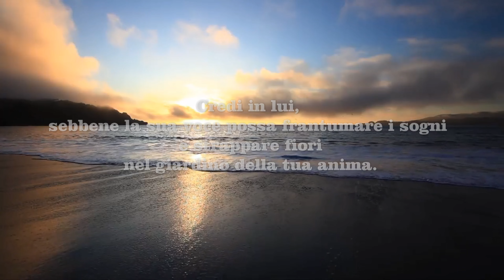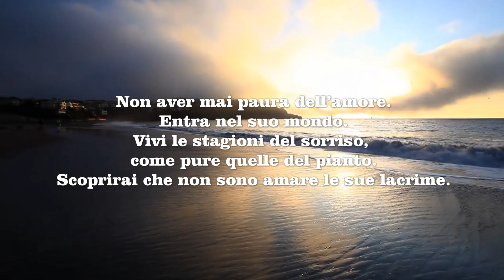Quando l’amore ti chiama, seguilo. Kahlil Gibran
Inspirational Piano - AShamaluevMusic

Quando l’amore ti chiama, seguilo.

Anche attraverso le sue tante vie faticose e ripide.
E quando le sue ali ti avvolgono, abbandonati.
Non importa se la spada nascosta tra le sue piume può ferirti.
Credi in lui, sebbene la sua voce possa frantumare i sogni
e strappare fiori nel giardino della tua anima.

Lui sa accarezzare i momenti più teneri, anche quando tremano al Sole.
Seguilo.
Ti accoglierà come il prato che fa crescere l’erba,
come il cielo che fa bionde le spighe,
come la macina che fa candido il grano.

Conoscerai tutti i segreti del tuo cuore,
così come sarai padrone di ogni frammento della vita.
Non aver mai paura dell’amore.
Entra nel suo mondo.
Vivi le stagioni del sorriso, come pure quelle del pianto.
Scoprirai che non sono amare le sue lacrime.

E lasciati guidare.

Kahlil Gibran

When love calls you, follow him.

Even through its many tiring and steep roads.
And when his wings envelop you, abandon yourself.
It doesn't matter if the sword hidden among its feathers can hurt you.
Believe in him, although his voice can shatter dreams
and tear flowers in the garden of your soul.

He knows how to caress the most tender moments, even when they tremble in the Sun.
Follow him.
It will welcome you like the lawn that makes the grass grow,
like the sky that makes the ears blondes,
like the millstone that makes the wheat white.

You will know all the secrets of your heart,
just as you will be master of every fragment of life.
Never be afraid of love.
Enter his world.
Live the seasons of smiling, as well as those of crying.
You will find that they are not loving her tears.

And let yourself be guided.

Kahlil Gibran

Cuando el amor te llame, síguelo.

Incluso a través de sus muchos caminos agotadores y empinados.
Y cuando sus alas te envuelven, abandonate.
No importa si la espada escondida entre sus plumas puede lastimarte.
Cree en él, aunque su voz puede romper sueños
y lágrimas flores en el jardín de tu alma.

Sabe acariciar los momentos más tiernos, incluso cuando tiemblan al Sol.
Síguelo.
Le dará la bienvenida como el césped que hace crecer la hierba,
como el cielo que hace que las orejas sean rubias,
como la piedra de molino que hace que el trigo sea blanco.

Conocerás todos los secretos de tu corazón,
así como serás dueño de cada fragmento de la vida.
Nunca tengas miedo del amor.
Entra en su mundo.
Vive las temporadas de sonrisa, así como las de llanto.
Descubrirás que no están amando sus lágrimas.

Y déjate guiar.

Kahlil Gibran

Wenn die Liebe dich ruft, folge ihm nach.

Auch durch seine vielen anstrengenden und steilen Straßen.
Und wenn seine Flügel dich umhüllen, gib dich selbst auf.
Es spielt keine Rolle, ob das Schwert, das zwischen seinen Federn versteckt ist, dich verletzen kann.
Glaube an ihn, obwohl seine Stimme Träume zerstören kann
und zerreiße Blumen im Garten deiner Seele.

Er weiß, wie man die zärtlichsten Momente streichelt, auch wenn sie in der Sonne zittern.
Folgen Sie ihm.
Es wird Sie willkommen heißen wie der Rasen, der das Gras wachsen lässt,
wie der Himmel, der die Ohren blond macht,
wie der Mühlstein, der den Weizen weiß macht.

Du wirst alle Geheimnisse deines Herzens kennen,
So wie du Herr über jedes Fragment des Lebens sein wirst.
Hab niemals Angst vor der Liebe.
Betreten Sie seine Welt.
Lebe die Jahreszeiten des Lächelns sowie die des Weinens.
Du wirst feststellen, dass sie ihre Tränen nicht lieben.

Und lassen Sie sich führen.

Kahlil Gibran